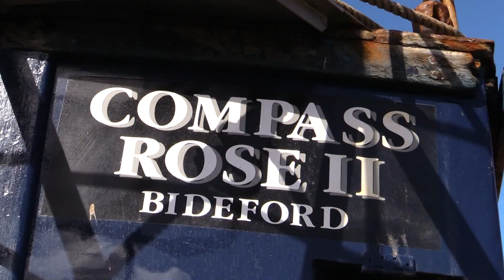Verity Lady Of The Sea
Description A walk around Ilfracombe on a windy day in May.